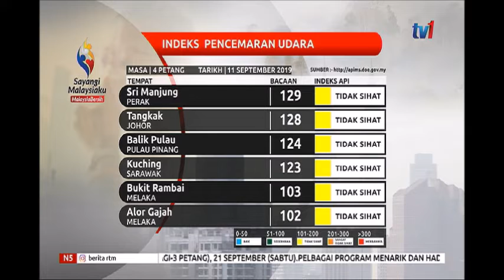N5 – INDEKS PENCEMARAN UDARA [11 SEPT 2019]